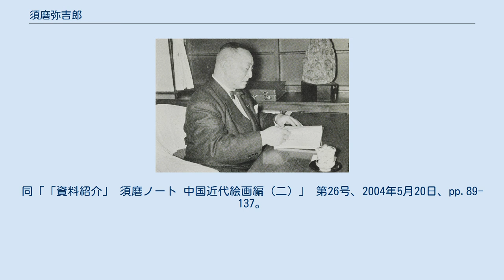須磨弥吉郎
須磨弥吉郎 1938年2月、ワシントンD.C.の米州機構本部で行われたデビスカップの抽選会にて、コーデル・ハルから紙片を受け取る須磨（左端） 須磨 弥吉郎（すま やきちろう、1892年（明治25年）9月9日 - 1970年（昭和45年）4月30日）は、日本の外交官、政治家。
スペイン特命全権公使・衆議院議員。
 秋田県秋田市生まれ。
旧制秋田中学校卒業後広島師範学校に進学するも、一転して法律家を志し中央大学法学部に転学。
卒業後、1919年に外務省入省。
 外国語6カ国語に堪能でイギリス、ドイツ等の在外公館に勤務を経て、1927年、在中国大使館二等書記官として赴任。
在広東領事館領事等を経て、1932年、在上海日本公使館情報部長となり、対蔣介石政権の情報収集に努める。
その後、南京総領事に転じる。
 この中国での諜報活動の経験から、情報の一元管理と総合判断の必要性を痛感、帰国後、同じ考えを抱いていた山本五十六海軍次官とともに奔走し、1937年、対外情報収集と対外広報を目的にした内閣情報部を設立する。
その後、1939年、満州国在勤となり満州国外務局情報部長を務める。
 日米交渉の行き詰まりにより、開戦は必至の情勢となる中、須磨は、親枢軸的なスペインを拠点にアメリカの情報を収集することを構想し、1940年12月、「東機関」を開設、その指揮のため自ら駐スペイン特命全権公使として赴任した。
1941年12月8日の真珠湾攻撃から始まる対米開戦後、日本は、アメリカ大陸の在外公館を次々と閉鎖させられたことにより情報収集に著しい支障をきたした。
しかし、「東機関」は、欧米の主要拠点に情報部員を送り込み、諜報戦で多くの成果を挙げた。
1943年時点で、アメリカの原爆開発まで押さえており、また太平洋戦争で激戦となったガダルカナル戦の最中、サンディエゴから現地に向かう船の数まで把握した。
しかし、こうした情報は、日本政府・軍部に活用されることなく、またアメリカは暗号解読によってマドリッドからの「東機関」による情報を全て把握していたため、1944年半ば、アメリカによって「東機関」は壊滅に追い込まれた。
 戦後は、こうした諜報活動の成果が米国に警戒され、A級戦犯容疑で逮捕・拘留される。
その後、1948年に不起訴処分で釈放。
公職追放解除後、1953年、第26回衆議院議員総選挙に秋田1区から改進党公認で立候補し当選。
1955年の第27回衆議院議員総選挙で日本民主党から再選。
自由民主党に合流し、1958年まで2期務めた。
1965年、「勲二等旭日重光章」受章。
 須磨はスペイン公使業務の一方で、1940年から51年のまでの6年間にスペインを中心とする西洋美術コレクションを形成した（若干中国や日本関係のものも含む）。
そのコレクションカタログによると、1760点（一括記載もあるので実際は1780点余）あったことが解る。
更にスペイン以前の勤務地で収集品も加わるため、総数は2000点近くに上ると考えられる。
その目的や資金原資に関しては謎が多い。
須磨が戦犯容疑から釈放された後、スペイン政府から、収集品の一部が返還され「須磨コレクション」と呼ばれた。
この「須磨コレクション」の一部は、1970年全国巡回の後78点が長崎県に寄贈され、長崎県立美術博物館を経て、2005年現在501点が長崎県美術館に所蔵・展示されている。
長崎県美術館では順次コレクションの調査・研究を進めており、その成果は図録や『長崎県美術館 研究紀要』などで発表している。
 なお、中国在勤中での中国美術蒐集は、スペイン美術を遥かに超えて1万点以上とも言われる。
そのうち中国近代絵画971点は、1999年と2000年の2回にわたる遺族からの寄贈や購入により京都国立博物館に収まっている。
コレクションには、蘇人山、虚谷、斉白石、高剣父、高奇峰、陳樹人、徐悲鴻、溥儒、張大千など近代一流画家を網羅し、作品の質も高い。
更に、個々の作品を入手した経緯や、作家に関する評価・分類、画壇全体の展望をコレクター自身が陳述した記録類が須磨家に大量に残っており、コレクションの価値を高めている。
 ^ 光延東洋～太平洋戦争、知られざる諜報戦 web歴史街道、PHP研究所、2017年06月09日 ^ a b “須磨弥吉郎｜衆議院議員｜国会議員白書”. ...